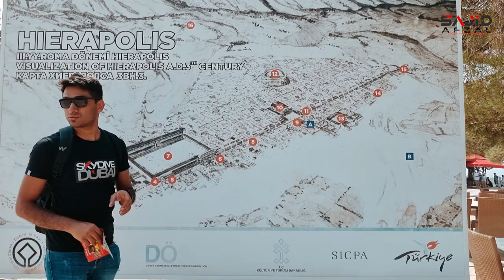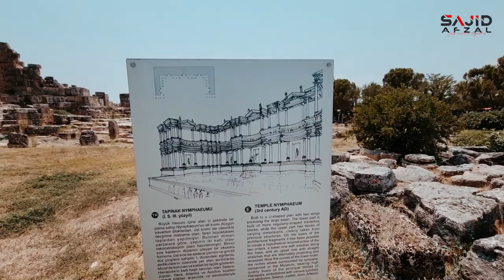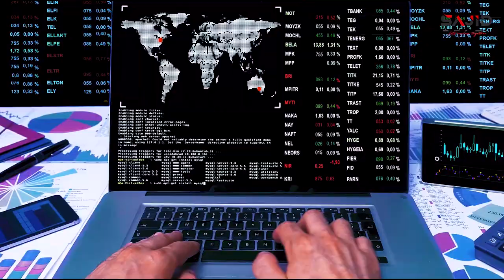Pamukkale Turkey Vlog / Denizli Pamukkale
Travel To Pamukkale Turkey : This video is about my travel to pamukkale turkey. Pamukkale turkey vlog cover all activities that includes pamukkale turkey hot springs, pamukkale turkey pools, pamukkale thermal pools and pamukkale turkey everything you need to know. it is part of my travel turkey vlog series and pamukkale travel guide of turkey 2022

Turkey has turned into a famous vacationer location lately. It has old history, rich culture and perfect food are drawing in an ever increasing number of guests consistently from everywhere the world. Turkey's area in the focal point of Asia and Europe gives it a one of a kind significance which no other nation appreciates. Pakistan and Turkey are close partners in the Muslim World and on the planet governmental issues. Consistently, many thousands Pakistanis visit Turkey. Some of them plan selective torus while an enormous number of them visit Turkey while on travel flights.

This episode of 'Travel Turkey With Mahar Sajid' subtleties how you can apply for a Turkish Visa, what reports do you really want, which course is awesome, every one of the stages at nearby air terminal, the magnificence and loftiness of recently fabricated Istanbul air terminal, 'Should Do' things at Istanbul air terminal, accessible choices of inns and best yet practical method of transportation alongside flavorful eating experience.